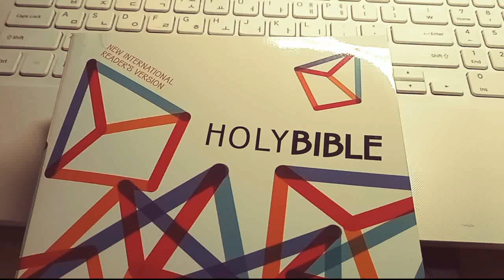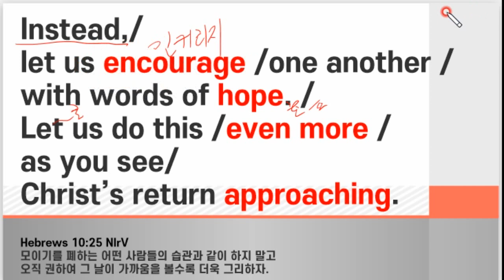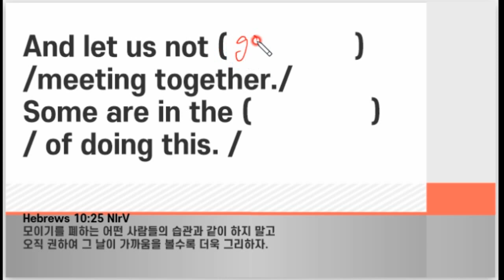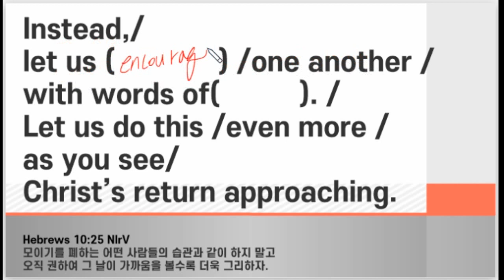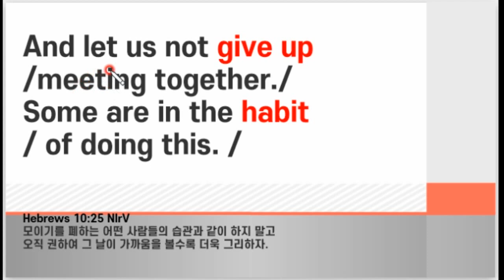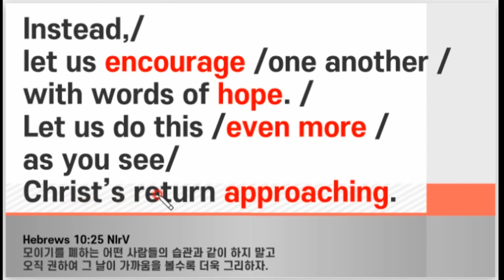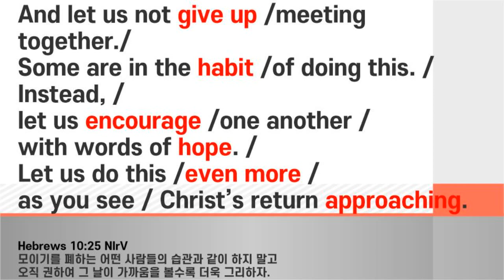영어성경암송, 히10:25, 60구절 영어 10-2, NIrV, Bible recitation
And let us not give up /meeting together./
Some are in the habit /of doing this. /
Instead, /
let us encourage /one another /
with words of hope. /
Let us do this /even more /
as you see / Christ’s return approaching.

Hebrews 10:25 NIrV

모이기를 폐하는 어떤 사람들의 습관과 같이 하지 말고
오직 권하여 그 날이 가까움을 볼수록 더욱 그리하자. 히10:25